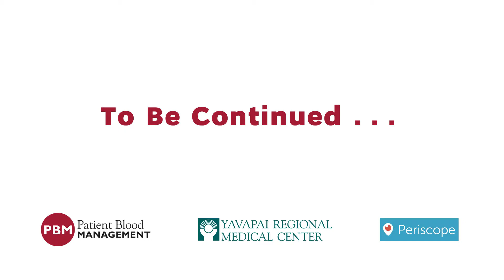Rethinking blood transfusion? Mark Worthington MD, AGAF (1)